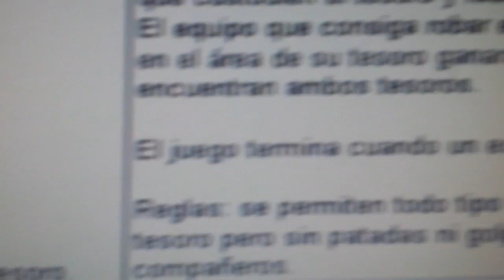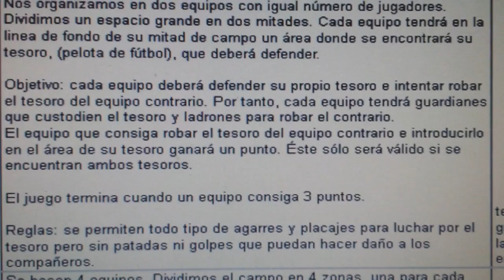20140505 101118 Juegos Motores